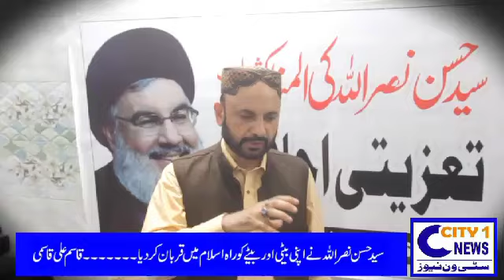لاہور میں شیعہ علماء کونسل نے شھید حسن نصرالللہ کی شھادت کے حوالے سے تعزیتی اجلاس بلایا City1News.